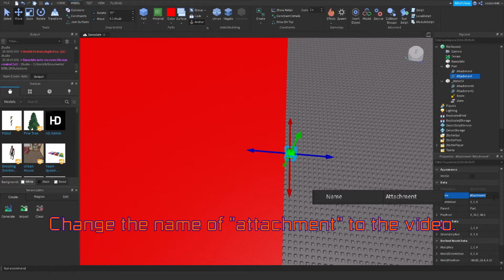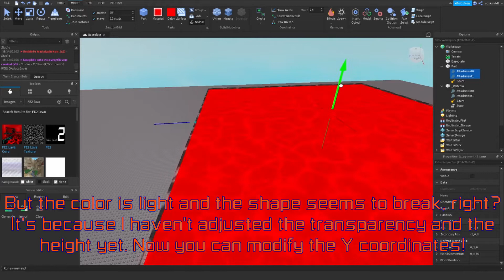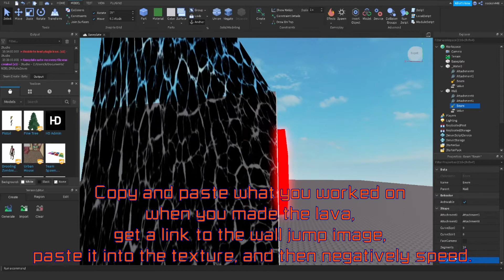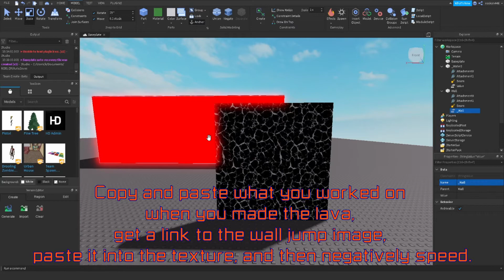Roblox studio moving the image (FE2)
lol

Timeline
0:00 ~ 2:48 lava
2:48 ~ 3:32 wall jump

My roblox name : eoskan446

Tags!